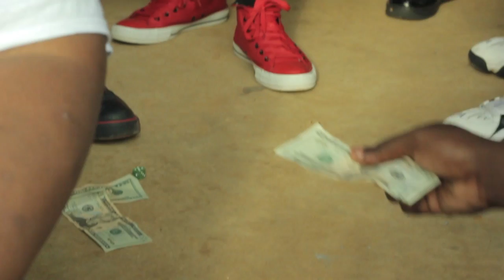Sanwich Bag Sam - Birdz & Pigeonz (Official Video)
Summer Of Sam Coming Soon